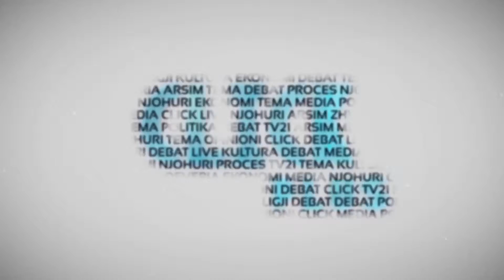PROMO - CLICK PLUS MK 05.02.2016